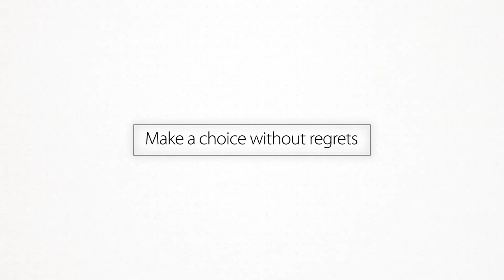링케 핸드폰 케이스 모음 갤럭시S21 [에어,에어's,퓨전,퓨전X,오닉스]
Ringke 구매 링크